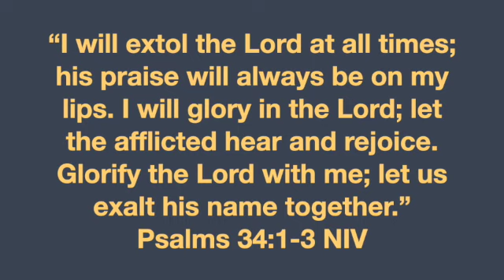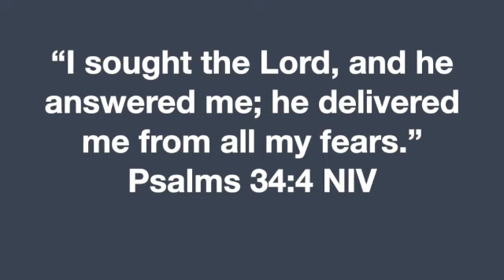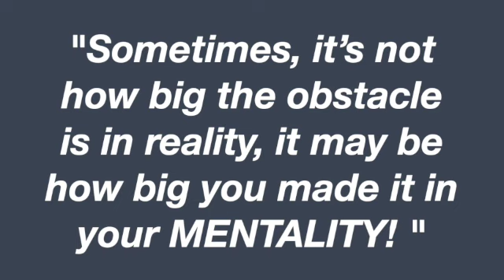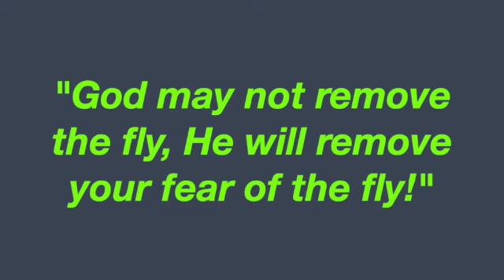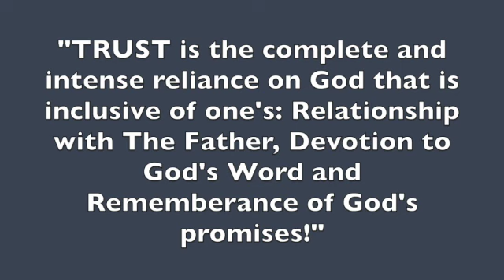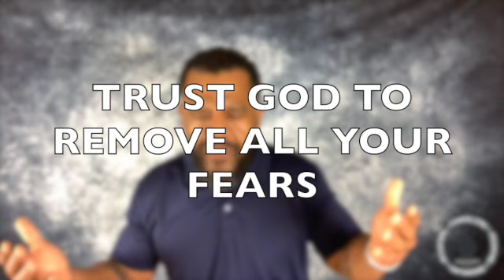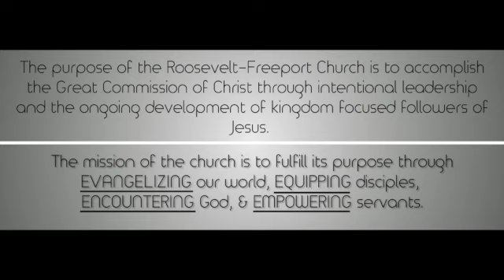TRUST #6 PSALM 34:4